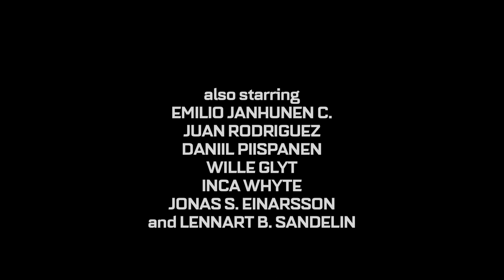Clank: Legacy | Final International Trailer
Coming soon - September 2016 on DEP Films' YouTube channel.
"Clank: Legacy" is an upcoming independent Swedish Action-thriller film.

The story picks up after the events of "Agent Recruit". The leader of CIS goes missing. The agent Clank tries his best to track down an arms dealer in league with a dangerous organization. Clank decides to fill in as the new leader while the agents rebuild their former status. However, the biggest mystery lies with a stranger who appears from a shadowy past.

Made by: DEP Films